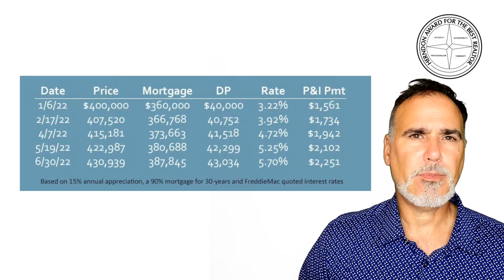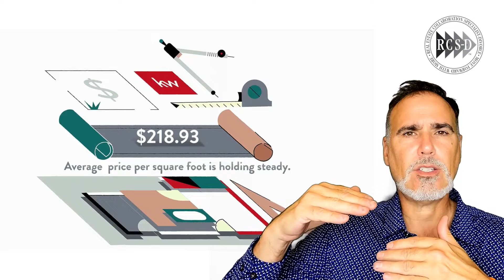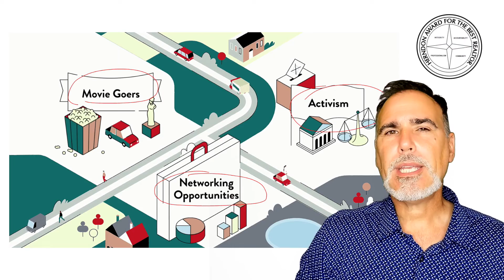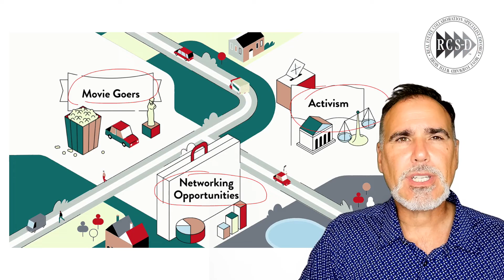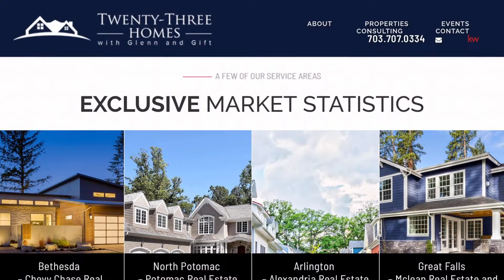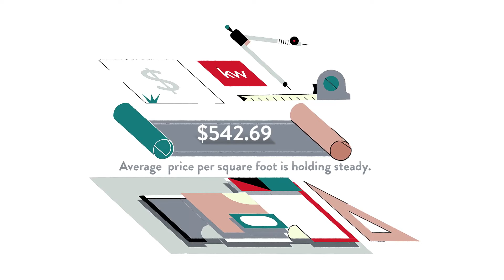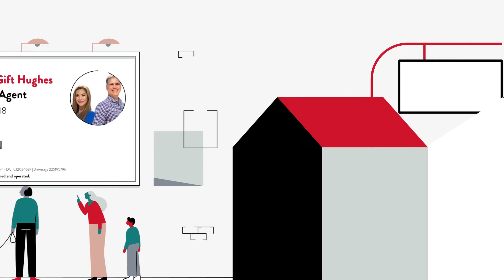Pros and Cons of Living in Edgemoor, Bethesda, MD, US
Pros and Cons of Living in Edgemoor, Bethesda, MD, US Video Real Estate Market Update.  Presented by Twenty-Three Homes with Glenn and Gift.